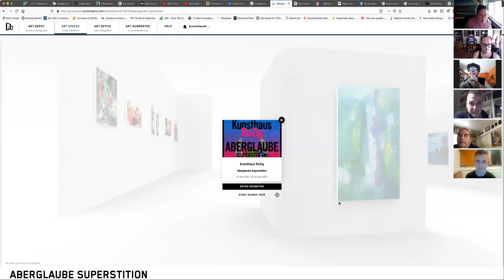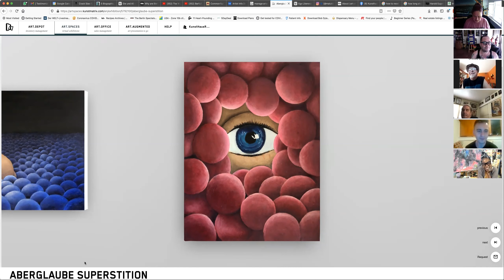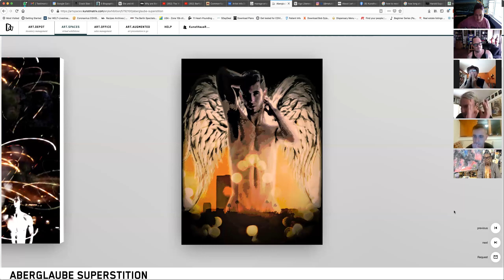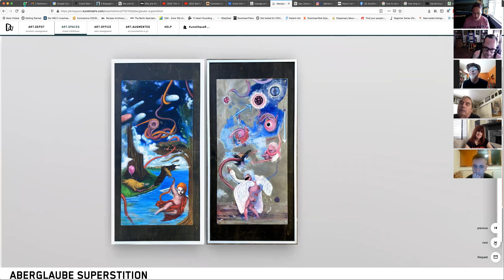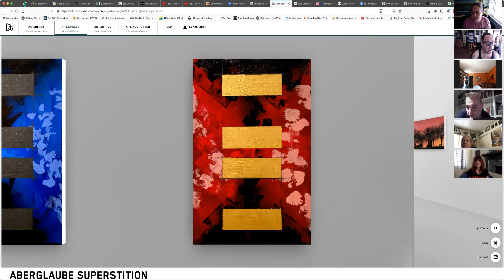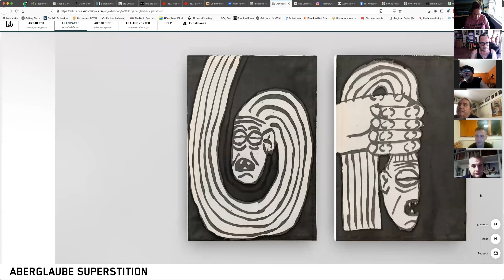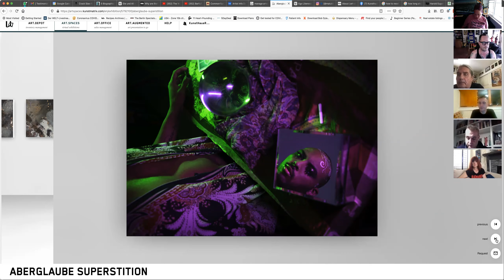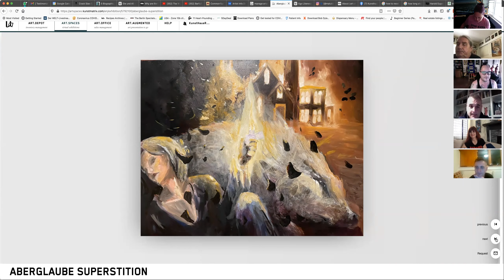Kunsthaus RoZig presents: "Aberglaube - Superstition" Opening Reception Zoom 4/17/2021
Opening Reception on Zoom 4/17/2021 for "Aberglaube - Superstition"   with exhibiting artists at Kunsthaus RoZig